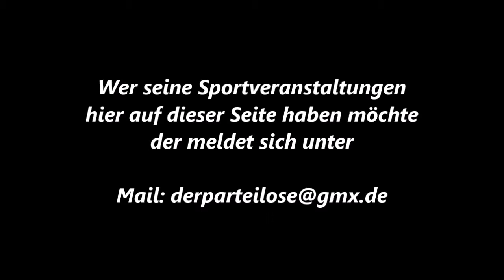11 * Der Sportler * Boxen * Profi Boxen * Pressevorstellung * Allee Center * 1 * 30.04.2013